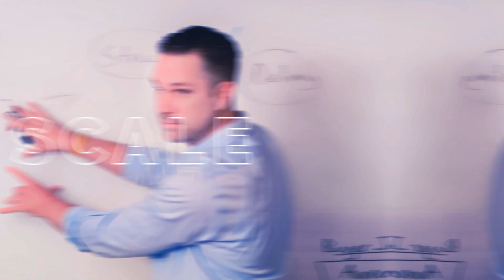2 Little Words That Close Deals | Matt Wolach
Am I a fit to help you personally?

Storytelling can help you hit your sales quotas faster. It works because people love hearing about others who face challenges, which is why you might get misty-eyed when you watch an emotional movie.

Telling your stories and the stories of your successful customers leads to more closed deals. But what if you have very few customers, or even none at all?

In today’s video, you’ll discover the two little words that help close deals when telling stories to your prospects, even when you don’t have any customers yet. Storytelling is essential to sales, so sit tight, watch this video, and get simple, actionable tips for making storytelling part of your sales strategy.

If you want to jumpstart your software’s growth and learn to be better, book a 10-minute intro call with me or my team

Are you struggling to grow your software business and achieve scale? Matt, a software founder, investor, and SaaS sales coach, had the same challenges when he first got into B2B SaaS, launching a company without ever having done so.

✔️ How to ATTRACT perfect fit customers to you
✔️ The specific techniques that CLOSE deal more quickly and for more $$